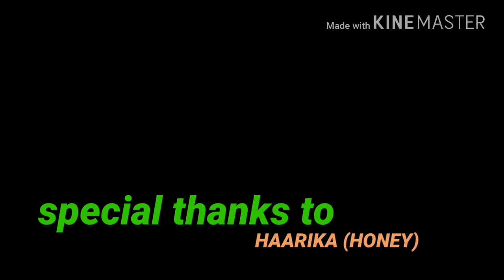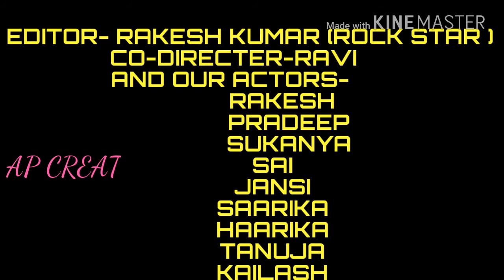BOOCHI-HORROR SHORT FILM OFFICIAL RELEASE BY ANNAPRASANNA CREATIONS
There are four devils in the room.while somebody going into the room the devils make them scared.based on the true story the short film was shooted yet.
         By-ANNAPRASANNA CREATIONS
         ROCK STAR RAKESH KUMAR        VENKY